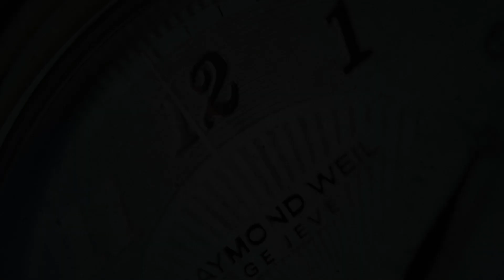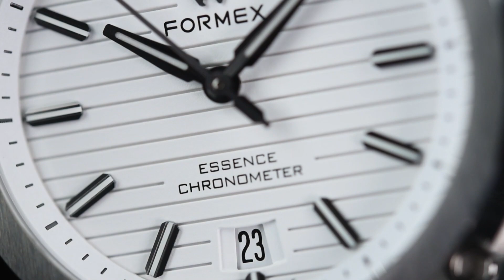Formex Essence ThirtyNine Chronometer White Steel (Pre-owned)